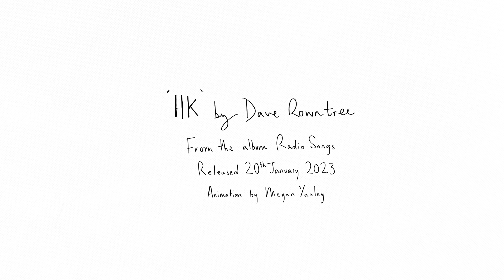Dave Rowntree - HK (Official Visualiser)